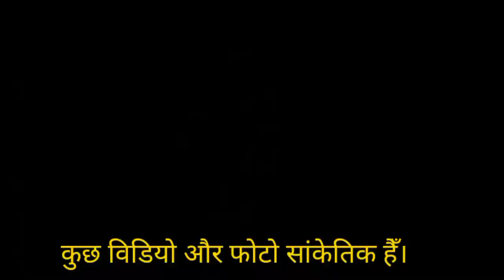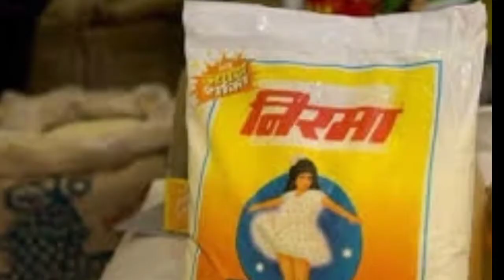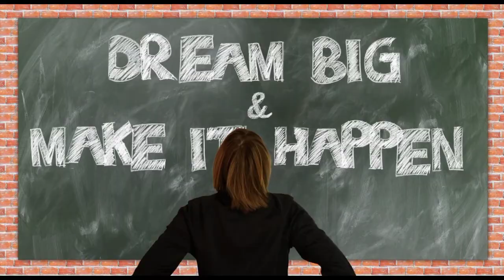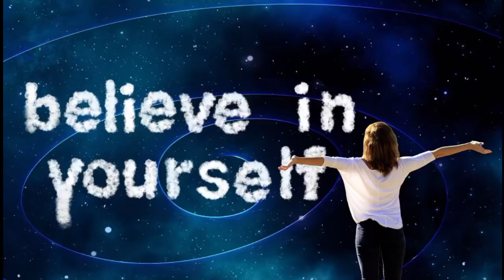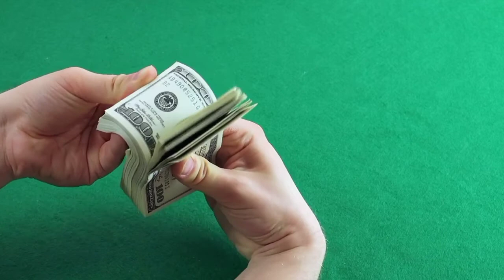Story Behind Nirma Washing Powder Nirma Ki Ladki Ki Kahani |Success Story of Nirma|MotivationalStory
Success Story of Nirma
Washing Powder Nirma Ki Ladki Ki Kahani
Story Behind Nirma Washing Powder
nirma washing powder girl death story
Success Story of karsan bhai patel
nirma washing powder owner story in hindi
Knowledge factum
karsanbhai patel
Motivational Story
Motivational Video
Inspirational Strory
Inspirational Video
moral stories in hindi
nirma washing powder story
nirma washing powder net worth
nirma washing powder
nirma washing powder company
nirma washing powder advertisement
nirma washing powder price